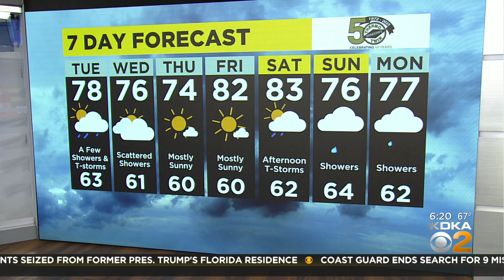KDKA-TV Morning Forecast (9/6)